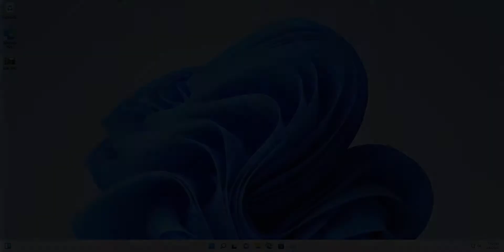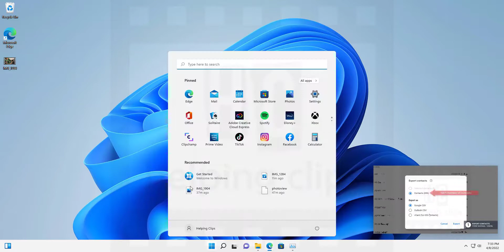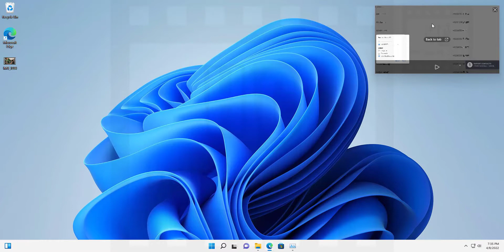Enable Picture-in-Picture Mode (PIP) in any Browser or Offline Videos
Learn to enable picture in picture mode in Chrome, Firefox, Edge, or even videos on your PC.

0:00  Intro, What is Picture in Picture Mode
0:24 Enable Picture in Picture Mode in the Browser
1:33 Enable PIP on Local Videos